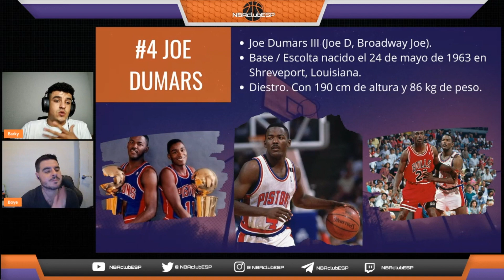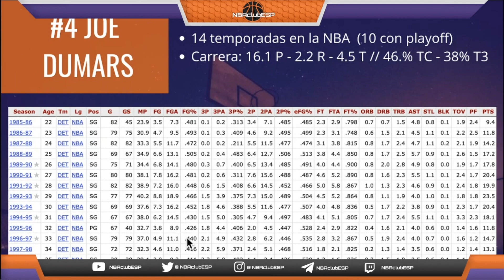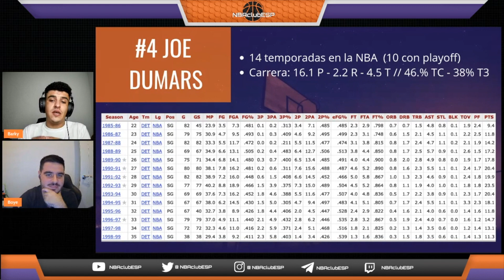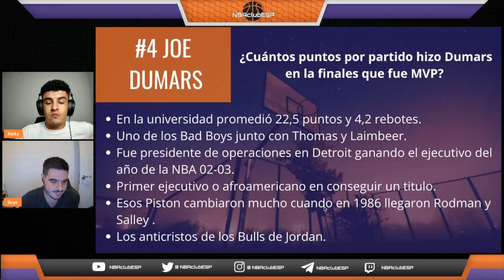JOE DUMARS // CARRERA NBA Y CURIOSIDADES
Tenemos nueva sección semanal, donde analizamos al detalle los jugadores que vosotros elegís.

Todos los miércoles os esperamos en directo en Twitch y si no puedes acompañarnos cada semana subiremos un resumen a YouTube. ¡No tiene excusa!